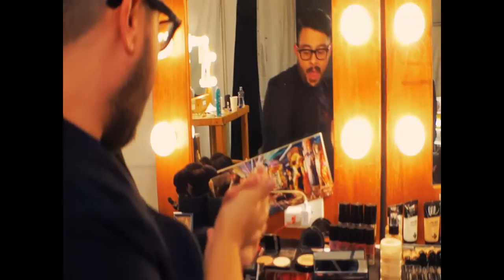THREAD Director: Jane S. Linter ☆ David La Chapelle/August Getty Universal Studios, Hollywood.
VIP Preview SS 2016 Collection August Getty Couture at Universal Studios. Live Photoshoot by David La Chapelle